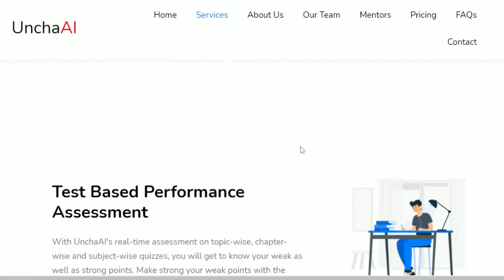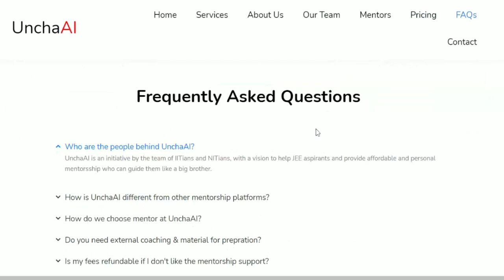Get Personal Guidance From IITians for FREE | @UnchaAI | DustyBun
Get Personal Guidance From IITians For FREE.
Fillout the form to get a 20 minute FREE! consultation call with IITians.

Discuss your strategy and know how you can make it more efficient by learning from IIT-JEE Toppers. You are just a click away

To know more about UnchaAi Mentorship & Doubt solving support visit our

I'm Devendra Solanki, a 3rd year BTech Chemical engineering student at IIT Bombay. I love to play guitar and make videos.
I started my YouTube channel recently as I want to document my life. It's fun to make and watch videos, isn't it?